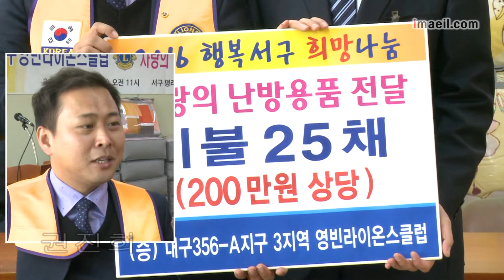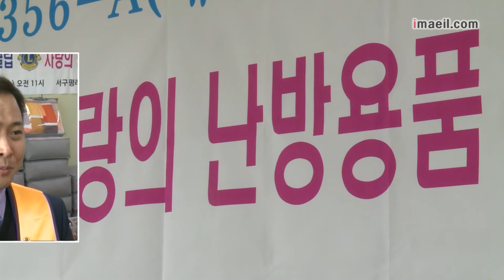대구영빈라이온스클럽 사랑의 이불 전달식